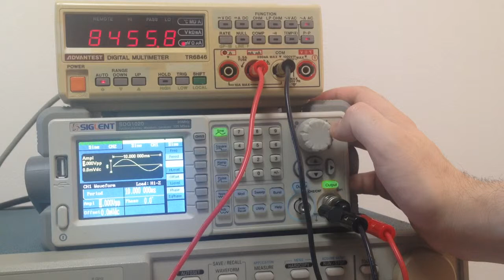TR6846 1 current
200Ohm load